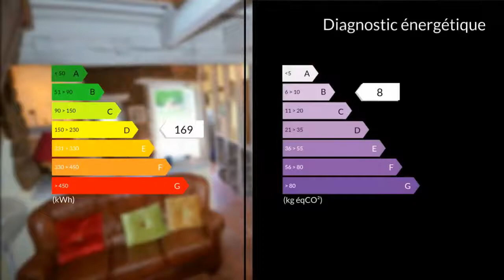A vendre - Maison/villa - Hasparren (64240) - 8 pièces - 160m²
Patricia vous propose cette propriété avec beaucoup de caractère sans vis a vis, sur un terrain de 3400m2, avec piscine.   La maison comprend une cuisine très pratique, avec  salon, salle à manger très chaleureux, ouvert sur la terrasse et la grande piscine. L'annexe de 24m2 avec sa salle d'eau et wc est facilement transformable en suite parentale.  A l'étage il y a 3  grandes chambres un bureau et une  salle de bain.  Attenant à la maison il y un appartement indépendant, avec une cuisine ouverte, une chambre, salle d'eau et terrasse. Très pratique pour la famille, amis,  ou la location saisonnière.   La maison, le jardin arboré, la piscine,la  terrasse, avec une vue incroyable et le calme absolu sont idéal pour la détente.  Coté pratique:  Le bus amène vos bouxous" à l'école primaire, les plus grands au collège d' Hasparren et les lycéens à Hasparren ou à Bayonne. Les commerces sont à 5 minutes et Bayonne à 20 minutes  Vous voulez une maison avec beaucoup de caractère dans un endroit formidable, mais vous voulez aussi être proche de la ville, avec cette propriété, votre rêve sera réalisé Contactez- moi pour une visite, Merci et à très vite Patricia  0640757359Mme Patricia MARTINEZ 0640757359 / 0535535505poste9344 Agent commercial indépendant du réseau national clairimmo Maxihome N° RSAC : 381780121 - Ville du greffe : RSAC BAYONNE"